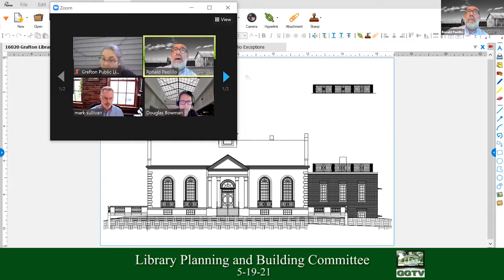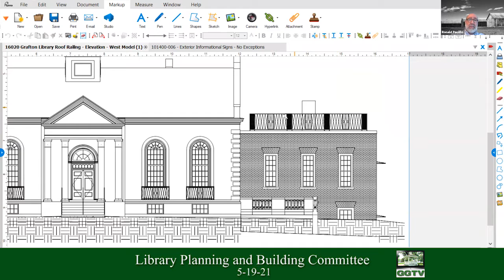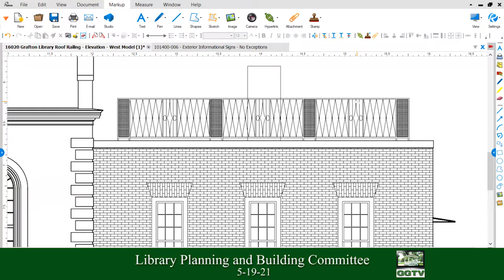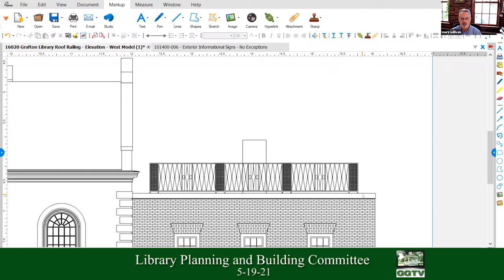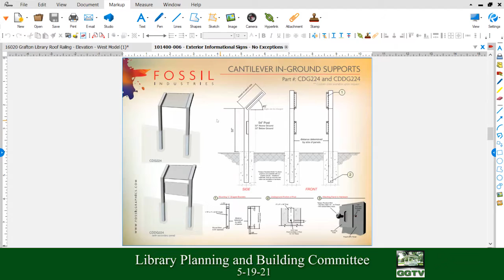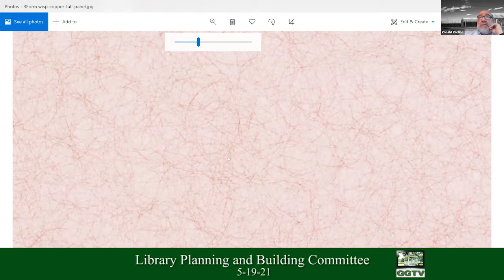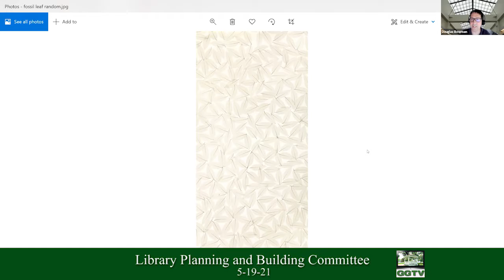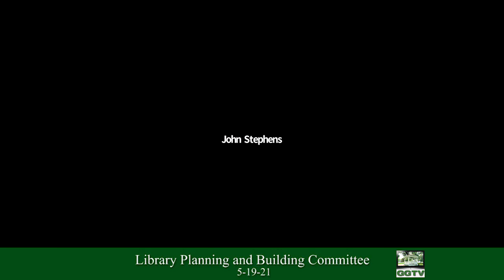Library Planning and Building Committee 5-19-21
this file download was corrupted, so the meeting is incomplete, and ends abruptly.